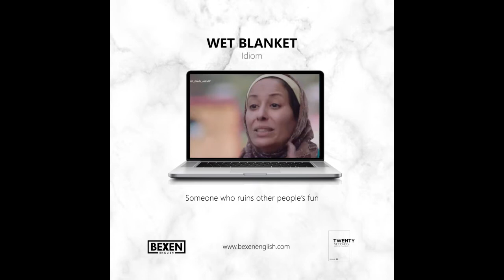Wet Blanket - English idiom ep.12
English Idiom
Wet Blanket
Meaning : Someone who ruins other people's fun